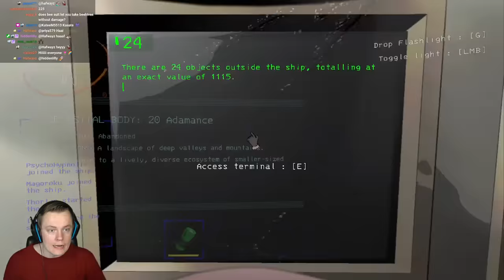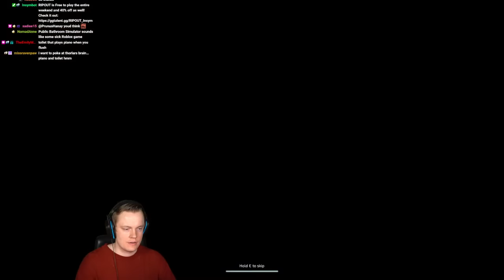ANOTHER new Update for Lethal Company (NEW TRAPS?) - LIVE 🔴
Mods used (import with Thunderstore): 018eb585-0b4b-b505-bdf8-6a599a1737d2